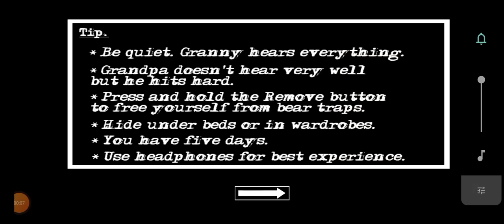Granny chapter 2 horror game helicopter escape